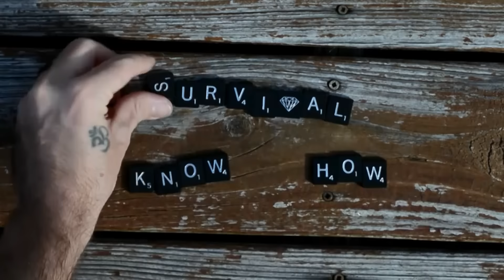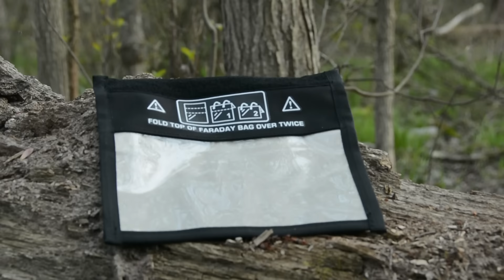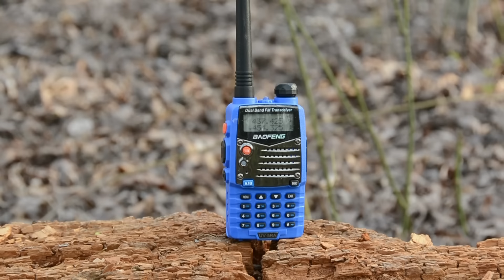The EMP Preparation Box: BattlBox Mission 14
🌲Hammock Camping Gear
🔪Prepping Supplies
⛺️Camping Gear

LuminAid Packlite 16 Solar Light

115 Hr. Emergency Candle

Living Off the Grid book

Hybrid Light HL40 Solar Flashlight

Baofeng UV5RA HAM Radio

Kaito KA500 5 way powered NOAA weather radio

Klecker Cordovan Lite

Amazon Store